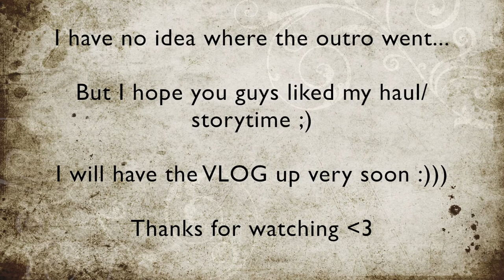5 THINGS I'VE BOUGHT IN ENGLAND ON VACATION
Todays video is a small haul. VERY small... I'm trying my best not to buy everything I want right away.. Because honestly - I don't need it.
So here is the 5 things I bought in England!